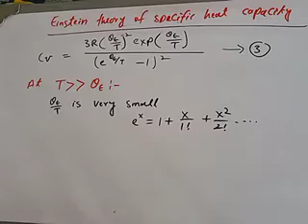Einstein theory of specific heat capacity || statistical mechanics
einstein theory of specific heat capacity,
this theory  is successfully explained the specific heat capacity at high temperature but fail to explain specific heat capacity at low temperature